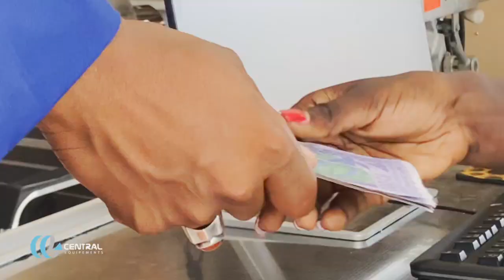🔴 URGENT Déclaration MAGAL TOUBA LE 04 SEPTEMBRE 2023 Sentou Wervi SAFAR la Grande Mosquée de Touba